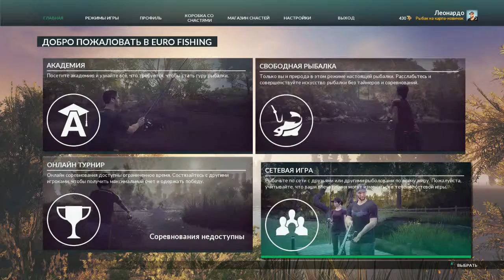Euro Fishing 4 часть